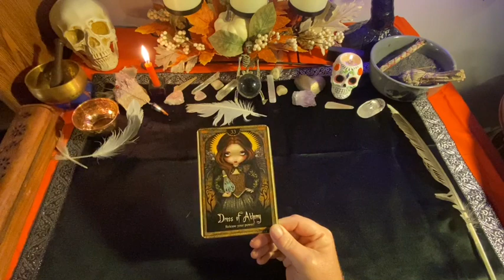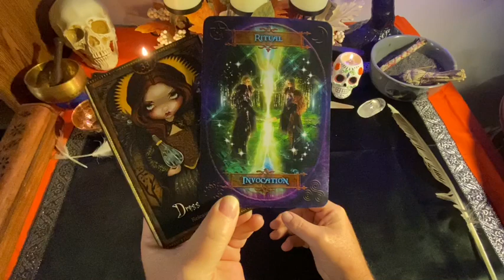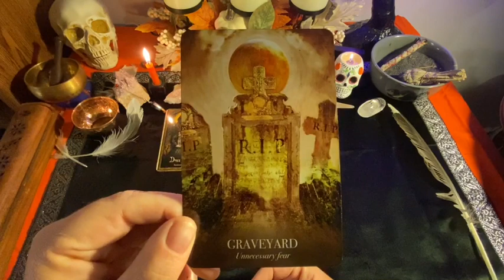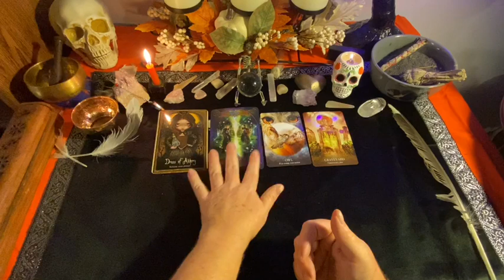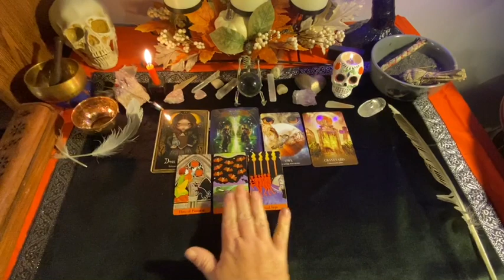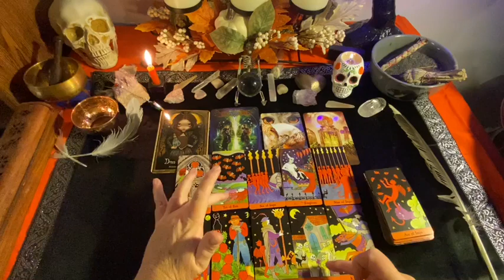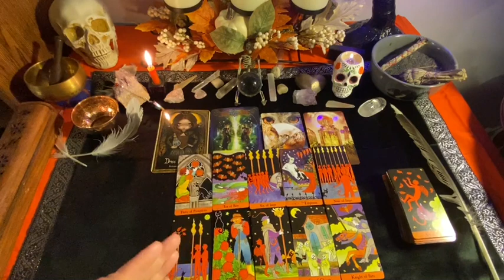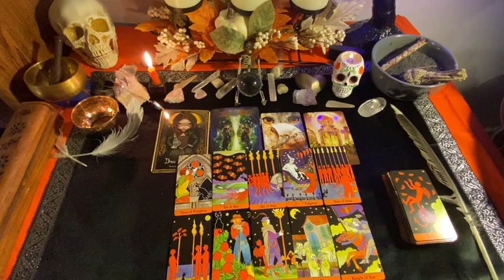WEEKLY TAROT READING ~ SEPTEMBER 7 ` 13, 2020 ~ You will come out stronger than ever